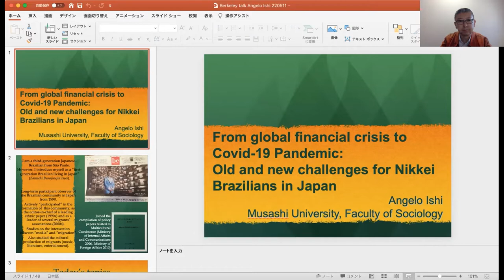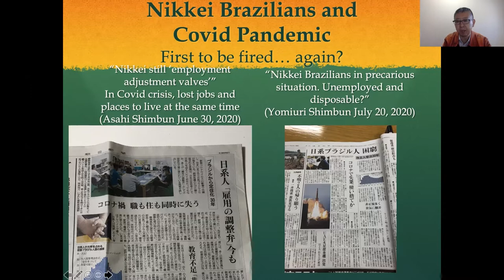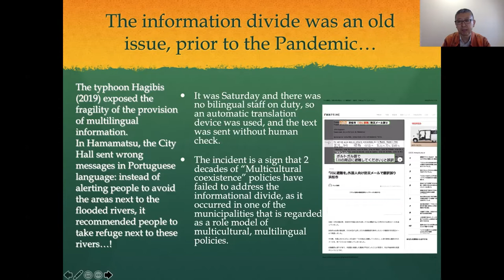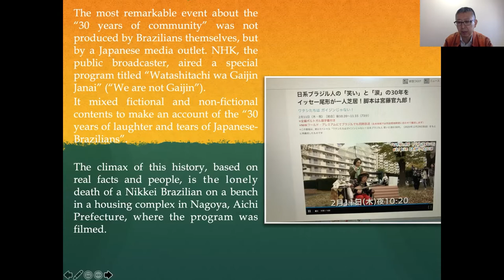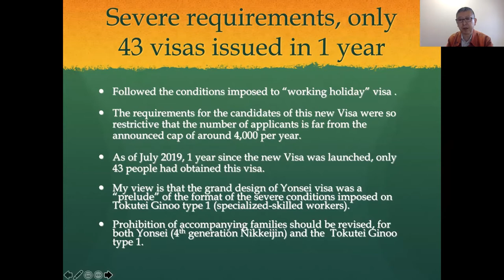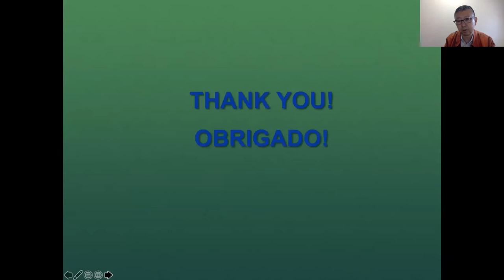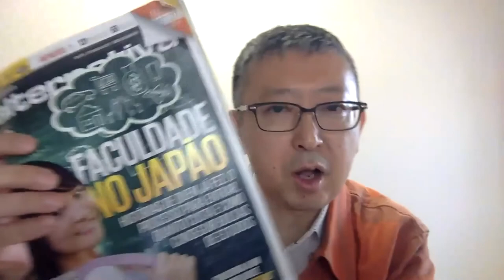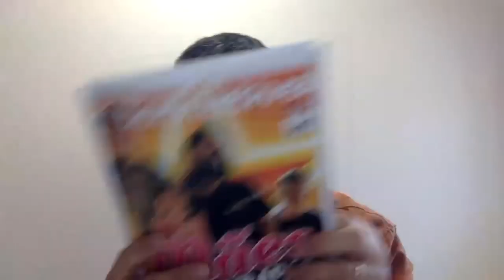Global Financial Crisis to Covid-19 Pandemic: Old & New Challenges for Nikkei Brazilians in Japan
Colloquium: Center for Japanese Studies | May 10, 2022

Speaker: Angelo Ishi, Professor, Musashi University
Discussant: Keiko Yamanaka, Lecturer, UC Berkeley

Hanayo Oya, a journalist and former visiting scholar at CJS, will discuss her latest investigative story on the issue of crimes perpetrated by U.S. military personnel against local people in Japan. Especially controversial has been the criminal jurisdiction over the U.S. military personnel, because of the Status of Forces Agreements (SOFAs), which are multilateral or bilateral agreements that protect U.S. military personnel from being subject to criminal justice systems in host countries. As a result, once jurisdiction is handed over to the U.S. side, there is no more legal recourse - and effectively no transparency - for the local communities affected by the crimes. Japanese laws don’t apply to the perpetrators, and Japanese journalists often treat these crimes as an extraterritorial matter. This state of affairs leaves crucial questions unanswered: How exactly were such agreements made between Japan and the U.S.? And what was the purpose of the agreements? The presenter will examine the historical background of the agreements as well as their influences to local communities in Japan.